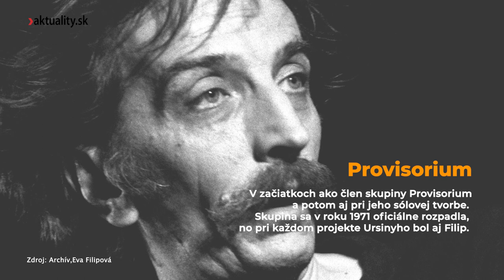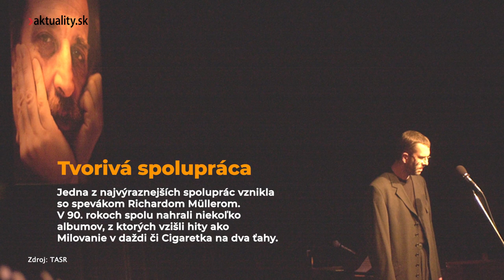Jaro Filip, človek hromadného výskytu